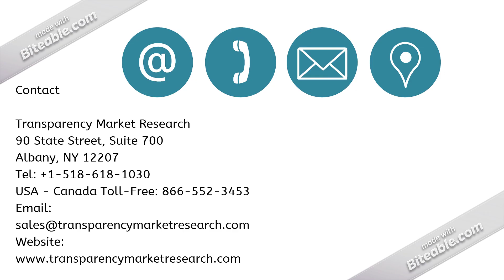Industry Study On Tiger Nuts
The market study presents exclusive information about how the tiger nuts market will grow during the forecast period of 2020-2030.